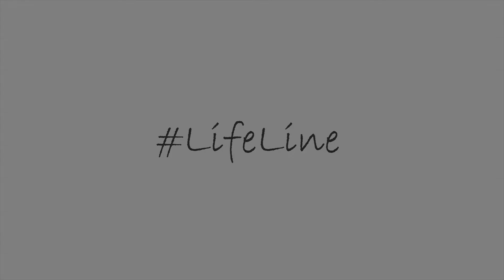LifeLine / Бергамот / Kiev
Реклама свободного пространства
LifeLine - фото и видео съемка в вашем городе

Реклама вільного простору
LifeLine - фото і відео зйомка у вашому місті